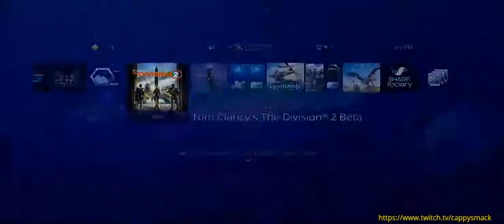The Division 1 (PS4 Pro) Playing Without PS Plus + Dark Zone Access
SOLO the whole game without PS Plus and cruise the Dark Zone with others but not in a group.